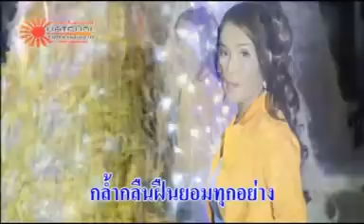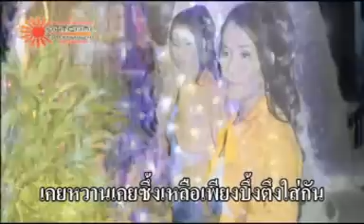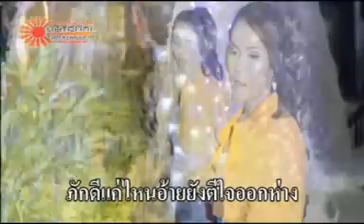เหลือใจอ้ายบ่ฮีก ดาหลา ธัญญาพร MV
Karaoke VCD : Dala Tunyaporn : Kor Job Puer Jeb
คาราโอเกะ VCD : ดาหลา ธัญญาพร ชุด ขอจบเพื่อลบเจ็บ
นางเอกสาว ดาหลา ธัญญาพร จากพิณแคนแดนอีสาน
Thai music  Lao music Morlam  หมอลำ   Loogthung  ลูกทุ่ง